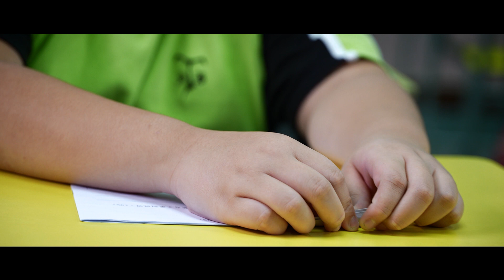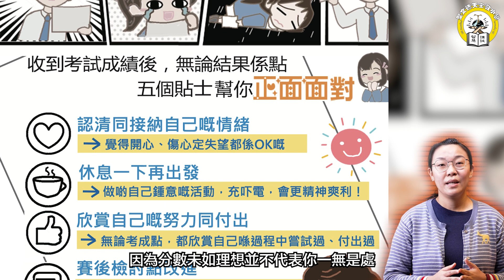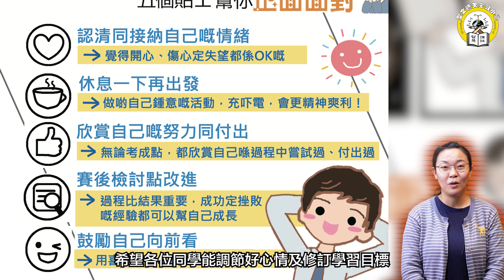聖文德天主教小學【 小文的每一天 ．我合格了！ 】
各位同學，忙碌的考試剛剛過去，不知道大家在這一刻最著緊的是什麼呢？想必是考卷上的分數吧。無論成績如何，我們都應該肯定自己的努力及付出；其實「合格」與否，有時並不止於分數的。希望各位同學都能調節好心情，一起迎接多姿多彩的校園生活吧！

學校地址：九龍鑽石山鳳德邨鳳禮道四號

校訓：謙誠智慧
聖文德天主教小學乃天主教方濟會所興辦。校訓之拉丁原文為 "ubi Humilitas, lbi Sapientia"， 出自本校主保聖文德，意思是「那裡有謙誠，那裡有智慧」，表達出他承會祖聖方濟的精神，以謙虛誠摯的態度，在神前人前，求學求道的心。中文校訓將原文濃縮為兩個要點：「謙誠智慧」，用以訓勉我校同學都能以聖文德為師。

聖經教導我們，真正的智慧在於敬表上主，因為人由此能萌生一份體認「天外有天，人外有人」的謙誠態度，不會自滿自足，反而虛心受教，努力求進，並且能以感恩的心，把所學到的知識技能，造福人群，回饋社會。學術固然重要，但我校更著重品德的培育，切願同學文德兼備，以謙誠，求智慧。